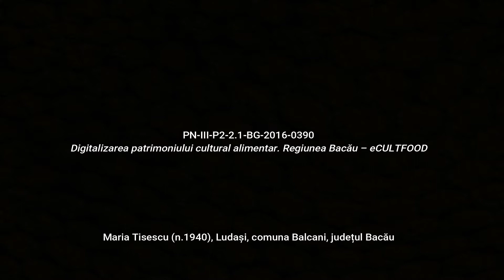Ludași, Murături cu slatină Rețetă povestită eCULTFOOD